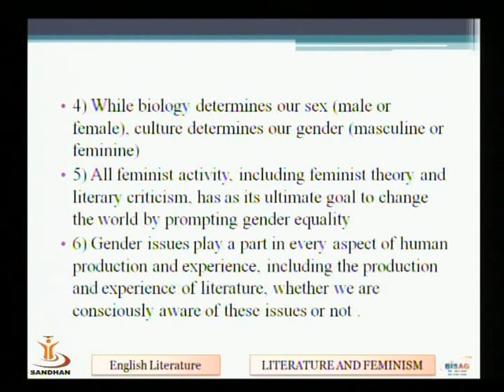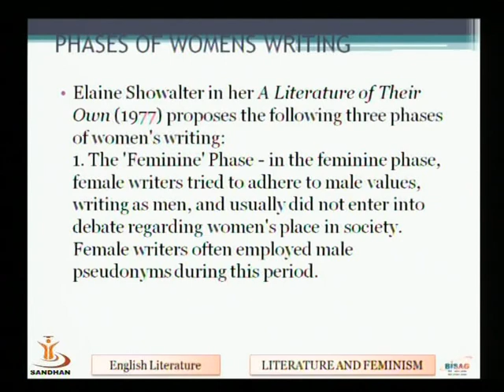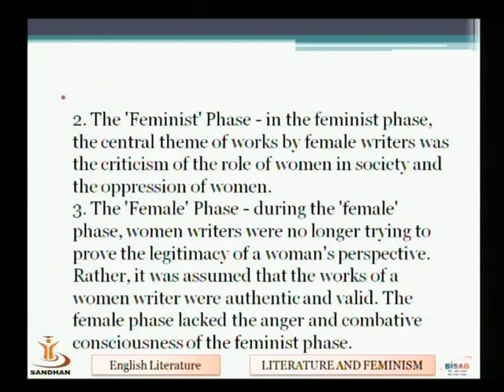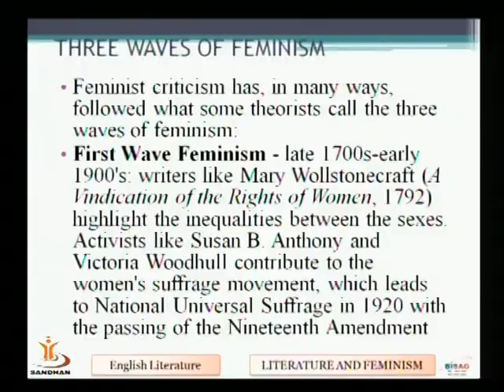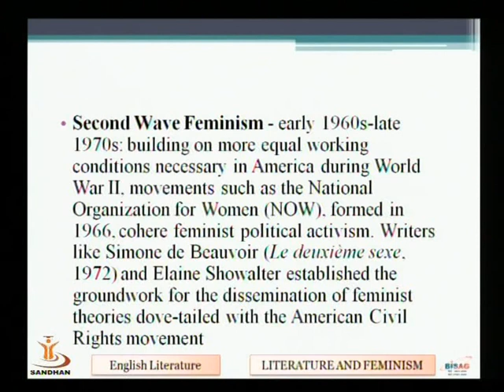LITERATURE & FEMINISM 2